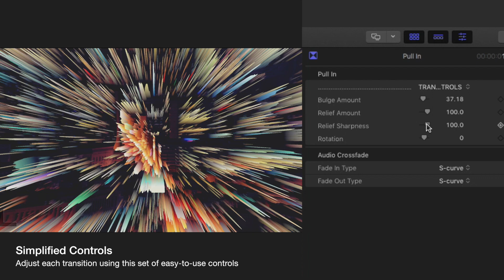TransRelief - Zooming Height Map Transitions for Final Cut Pro X - Pixel Film Studios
TransRelief

Height Map Transitions for FCPX

TransRelief is a package of zooming and panning transitions made exclusively for Final Cut Pro X.  TransRelief contains four types of animations including zoom in, zoom out, directional and rolling styles. Each transition extends vertices from their source to simulate 3D looks. Add depth between clips with this set of seamless transitions for Final Cut Pro X.

Create the Illusion of Depth

TransRelief is a set of vertex stretching transitions.These customizable transitions are a perfect fit for scenes with high contrast light and dark values. Seamlessly move from one clip to the next with incredible style. To use TransRelief, simply take a preset and drop it between two clips. Move the ends of the transition in the Final Cut Pro X timeline the increase or decrease its duration.

Control Vertex Stretching

Users are able to easily adjust how far vertices are stretched using controls in the Inspector window. The Relief Amount slider provides functionality over the distance of vertex stretching. A greater value means a stronger illusion of depth. The Relief Sharpness parameter gives users controls over the softness of height vertices.

4 Animation Types

TransRelief gives users four mind-blowing transition presets– each with a simplified set of intuitive controls. The Pull In preset zooms through the current scene and instantly pulls viewers into the next scene. The Pull Out preset moves viewers away from the current clip and brings in the next scene. Using the directional preset, editors can choose from 8 different directions by choosing a selection from the animation included drop down menu.

Additional Effects in FCPX

Select presets also include bulge and rotation controls so that users can add further style between scenes. Increase the bulge to add distance to the illusion of depth. Rotation can be adjusted to create a more dynamic switch. Get creative using TransRelief’s simplistic yet versatile controls in Final Cut Pro X.